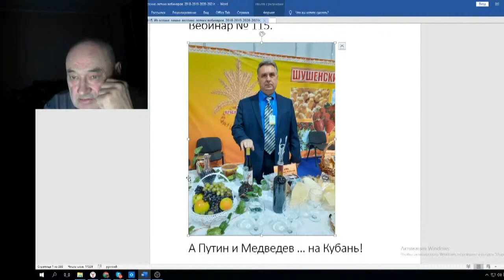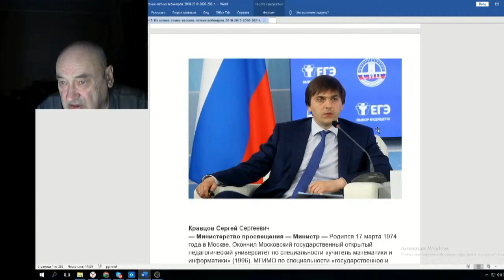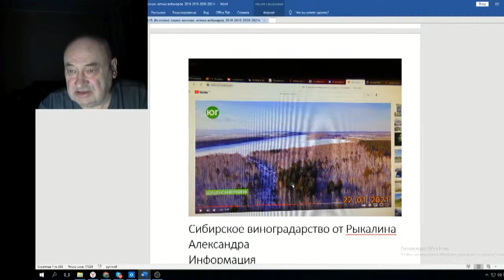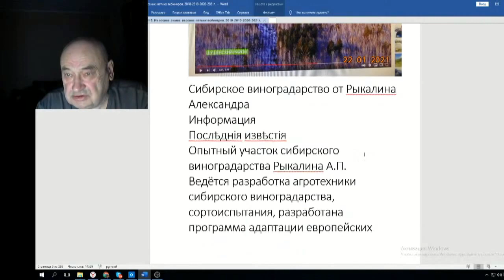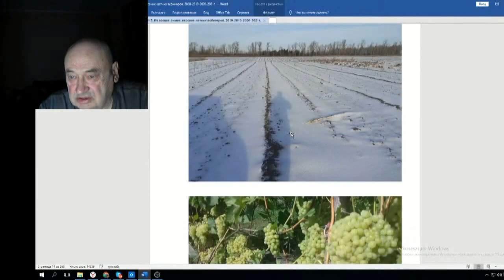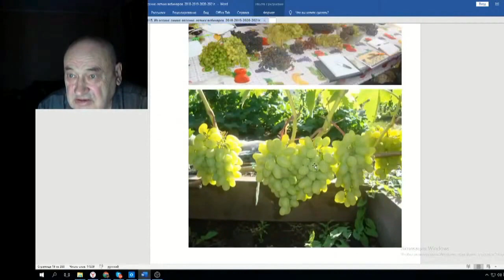Железов Валерий Вебинар 115 ч 1 Знакомство с Рыкалиным А С